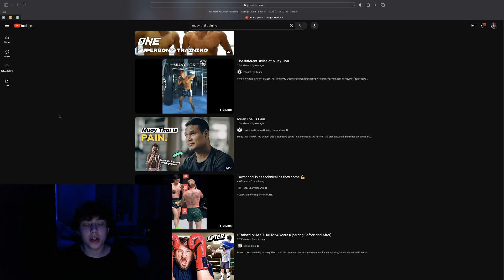Muay Thai hater reacts to Muay Thai is Pain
Muay thai sucks and karate is better